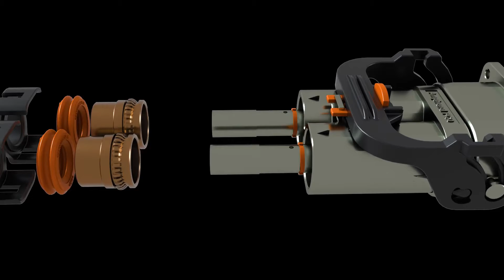Amphenol High Voltage Connectors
A series of D-Sub connectors from FCI. These series of connectors are available in various dimensions and current rating.